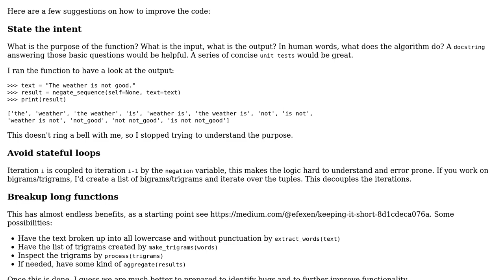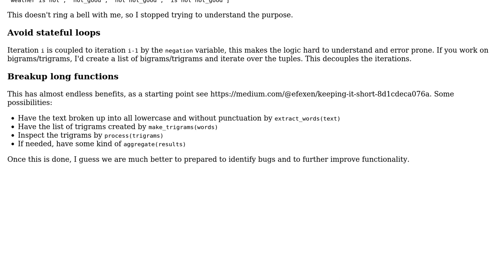Code Review: Negation detection in sentiment analysis (2 Solutions!!)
Code Review: Negation detection in sentiment analysis

With thanks & praise to God, and with thanks to the many people who have made this project possible! | Content (except music & images) licensed under CC BY-SA | Music | Images & others | With thanks to user user123 user Sreedath P S user paulw user AlexV user 200_success and the Stack Exchange Network Trademarks are property of their respective owners. You are responsible for your own actions.